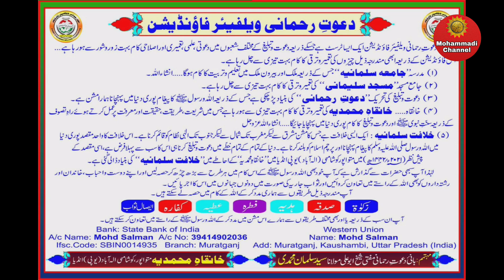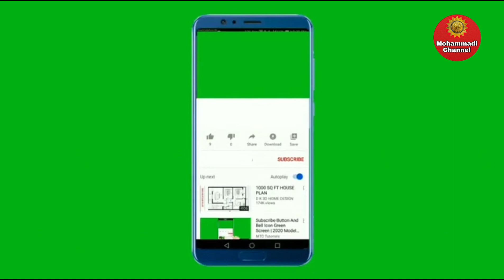Kya Peer Aur Murshid Ki Har Bat Manna Zaruri Hai ? || Bayan Maulana Syed Salman Mohammadi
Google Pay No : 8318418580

                     Or

Bank : State Bank Of India
Account Name : Mohd Salman
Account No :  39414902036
Ifsc Code : SBIN0014935
Branch : Muratgunj .

                       Or

( 1 ) Khanqah:
 Khanqah-e-Mohammadiyah.

( 4 )  Khilafat-e-Salmaniyah

( 5 )  Dawat-e-Rahmani